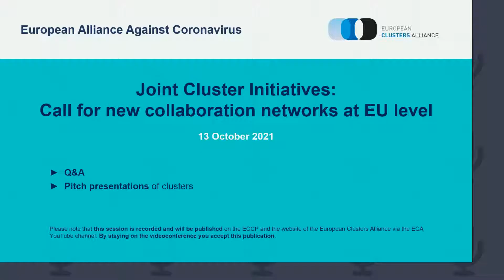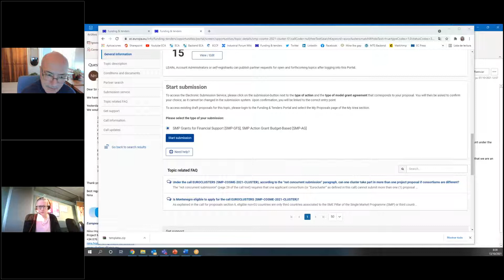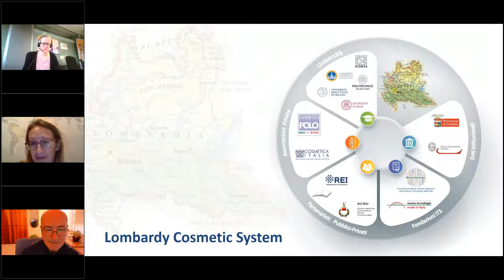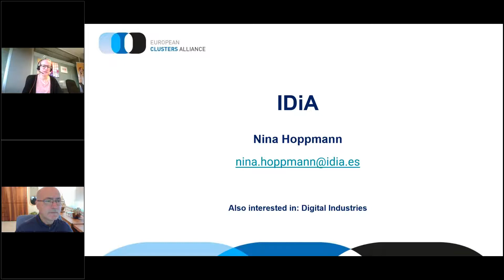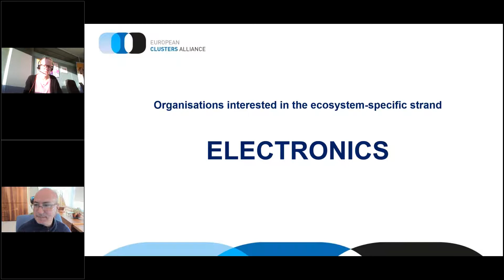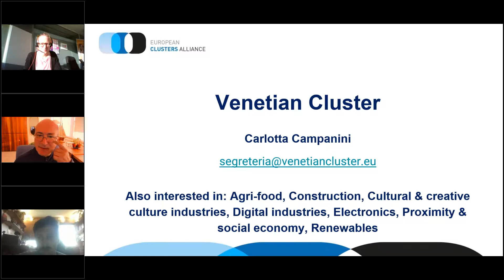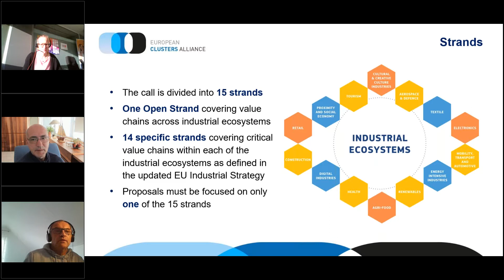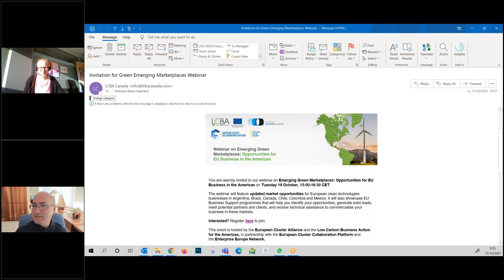20211013 EAAC Presentation of clusters interested in EUROCLUSTERS call